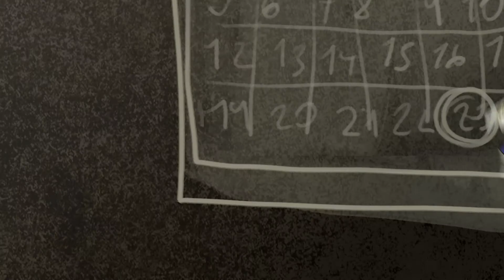Las desaventuras del Sapo Boris. (Cátedra Gismondi. PAV 4. 2022.)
Episodio perteneciente a la microserie web.